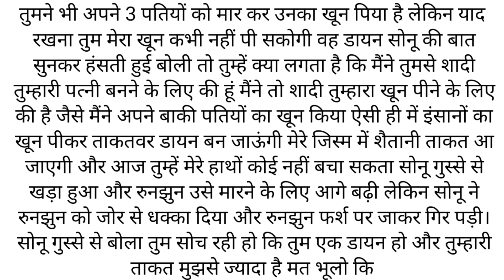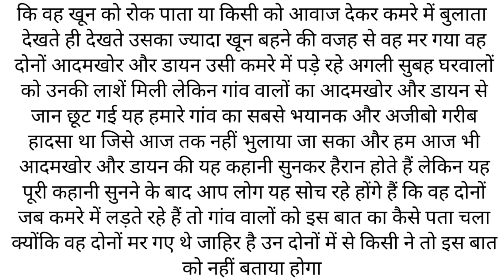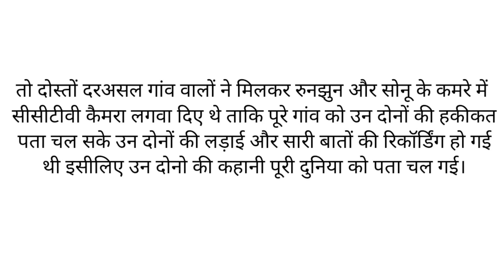डायन पत्नी की सच्ची कहानी, An Emotional Heart Touching Story, Best Motivational Story, Anmol Alfaaz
Anmol alfaaz
hindi story
hindi kahaniyan
hindi stories
hindi kahani
bedtime stories
story telling
family story
hindi family story
motivational story
Short story